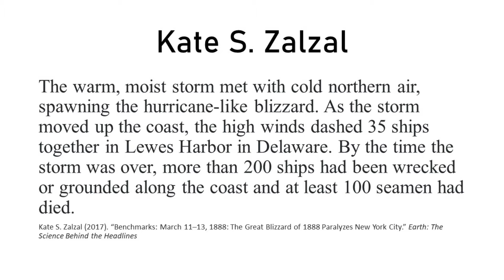The Great Blizzard of 1888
In 1888, one of the deadliest snow storms in American history struck New York and New England.  It killed approximately 400 people and destroyed millions of dollars of infrastructure.  Join Barry Vann as he goes in search of the Great Blizzard of '88 and learn why it is also called the Great White Hurricane.